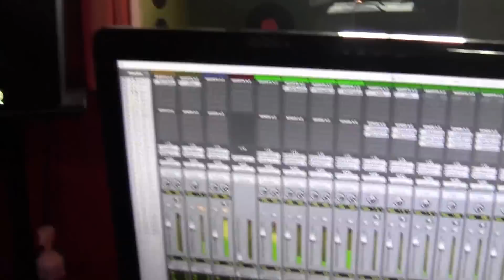Dainy ''El Tematiko'' -Nadie Se Entera (Official Preview)(Prod By Dany ElPana) Merengue Mambo 2013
La Sucursal Urbana & Seven Records
Dainy ''El Tematiko''
Nadie Se Entera
(Official Preview)(Prod By Dany ElPana)
Merengue Mambo 2013